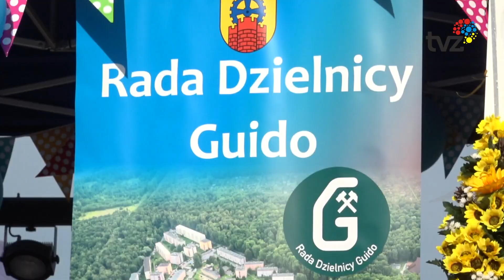FESTYN NA JANKU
Wiele atrakcji czekało na uczestników Jesiennego Jarmarku na Janku. To cykliczne wydarzenie co roku cieszy się dużą popularnością wśród mieszkańców.